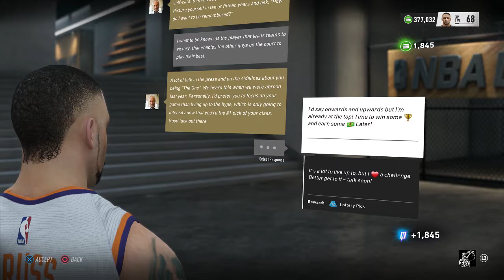Nba Live 19